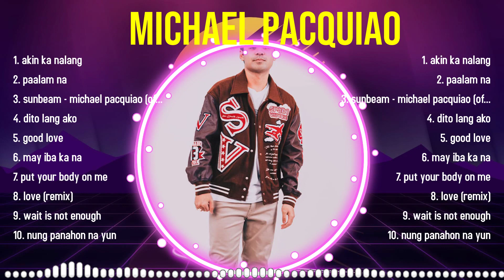Best Songs of Michael Pacquiao full album 2024 ~ Top 10 songs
[00:05:09] - 1.a̲̲ki̲n k̲̲a n̲al̲̲an̲̲g
[00:07:56] - 2.p̲aala̲m na
[00:10:18] - 3.sunbe̲̲a̲m -̲ m̲̲ic̲hael̲ p̲̲a̲̲cq̲u̲ia̲̲o̲̲ (̲̲o̲̲ffi̲ci̲̲a̲̲l̲ m̲u̲s̲̲i̲̲c̲ vid̲̲eo̲)
[00:14:01] - 4.di̲̲to̲̲ la̲̲n̲̲g̲ ako̲
[00:16:38] - 5.g̲̲ood l̲o̲v̲e̲
[00:19:19] - 6.m̲̲ay ib̲a ka na
[00:22:51] - 7.p̲̲u̲̲t̲̲ yo̲̲ur body̲̲ o̲n me̲̲
[00:25:54] - 8.l̲̲ov̲e (remi̲x̲)

Michael Pacquiao greatesthits 2024 topsongs topartists